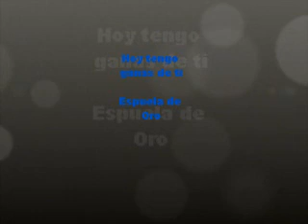Hoy tengo ganas de ti- Banda Espuela de Oro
Tema del Cd. Junto a ti de la Banda Espuela de Oro